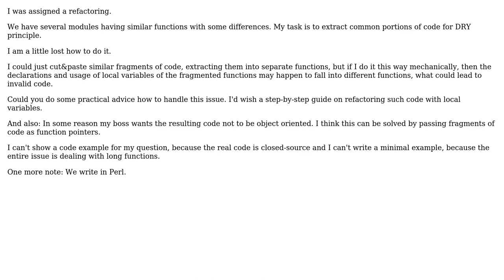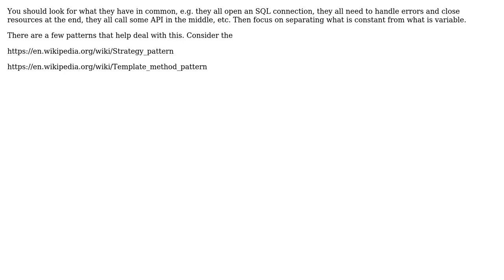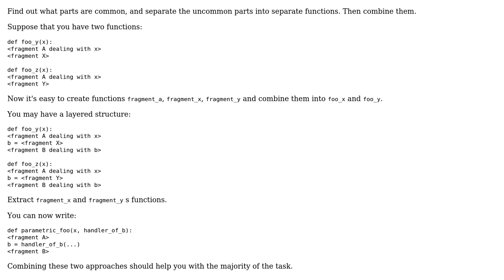Software Engineering: How to DRY refactor several similar functions? (3 Solutions!!)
Software Engineering: How to DRY refactor several similar functions?

With thanks & praise to God, and with thanks to the many people who have made this project possible! | Content (except music & images) licensed under CC BY-SA | Music | Images & others | With thanks to user user949300 user porton user 9000 and the Stack Exchange Network Trademarks are property of their respective owners. You are responsible for your own actions.